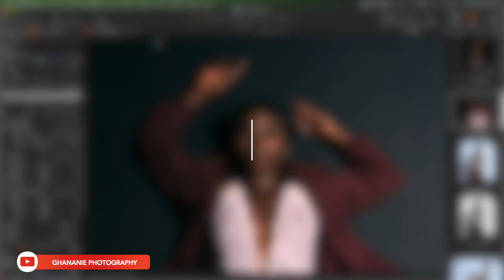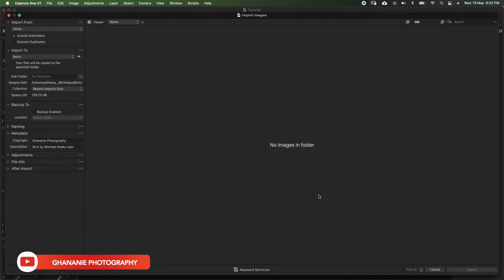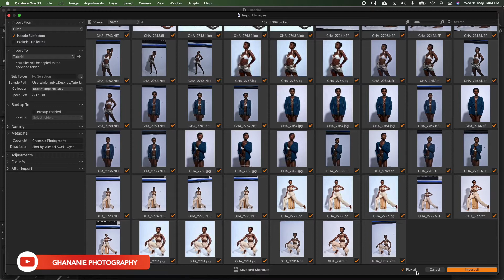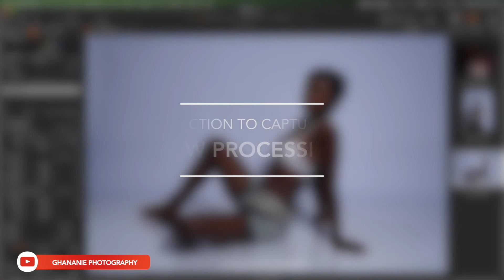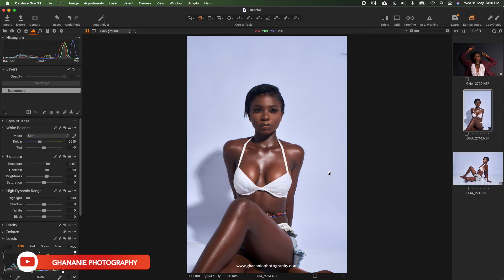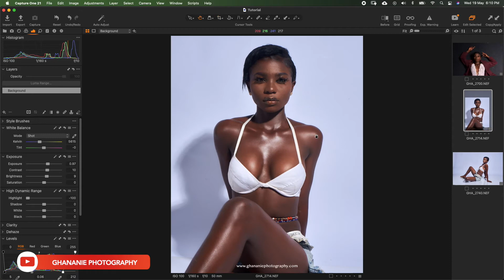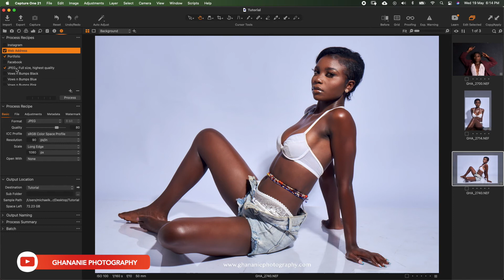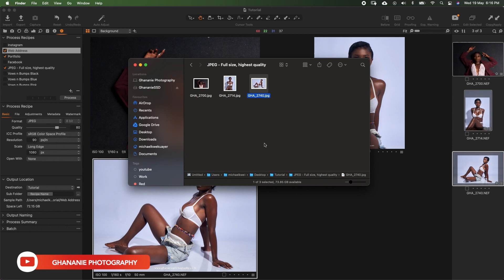Capture One for Beginners: Introduction to Capture One 21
I’ve started a new series named capture one for beginners. This video covers introduction to capture one 21. I’ll take you through the basics you need to be able to start using Capture One Pro 21 in some few steps.

We’ll go through creating your first catalog in capture one, importing images into capture one, culling in capture one, basic raw processing in capture one and finally how to export images in capture one.

MY PHOTOGRAPHY GEAR LIST

Camera:
*Nikon D750
*Nikon D3200

Lens:
*Nikkor 85mm 1.8G
*Nikkor 50mm 1.4G
*Tamron 70-200mm 2.8
*Sigma 24-70mm 2.8

*iPhone 8+
*Zhiyun Smooth4
*CrossTour Action Camera

EDITING SOFTWARE

*CaptureOne Pro
*Adobe Photoshop

*FiLMic Pro
*Videoleap
*Canva

I'm a Ghanaian professional photographer. This channel is dedicated to photography vlogs, behind the scenes, tutorials and tricks. I do tutorials mainly for Retouching Academy Panel, Capture One Pro and Photoshop. I feature BTS for other photographers as well.